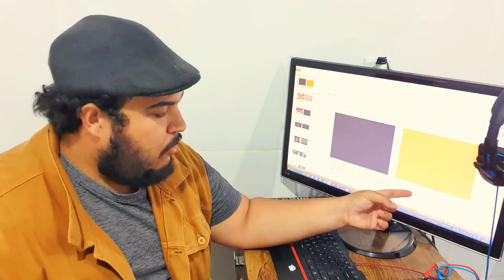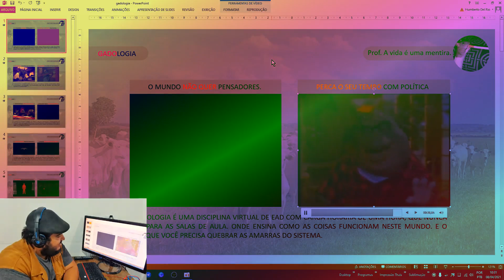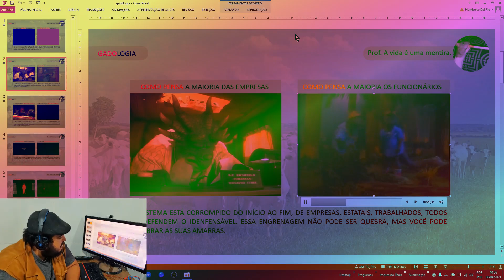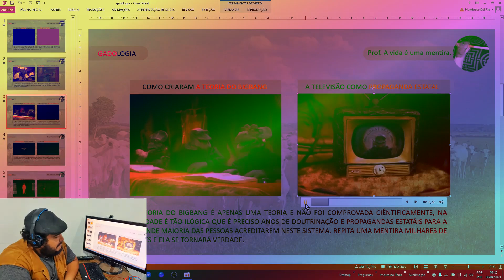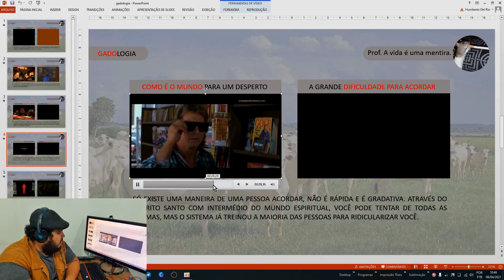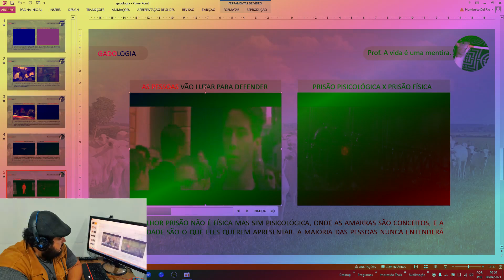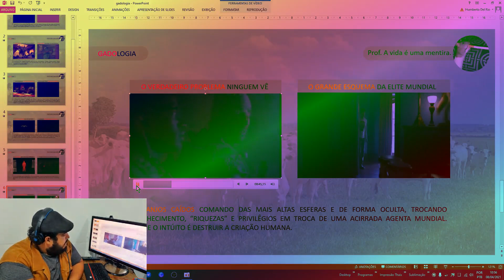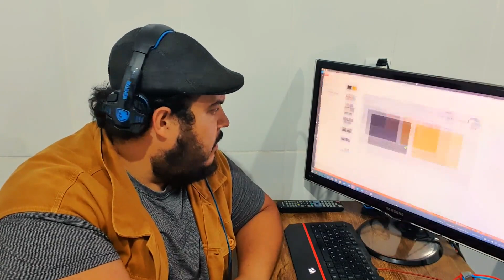SOMENTE 1% DA POPULAÇÃO CONSEGUIRÁ ASSISTIR A ESTE VÍDEO!!